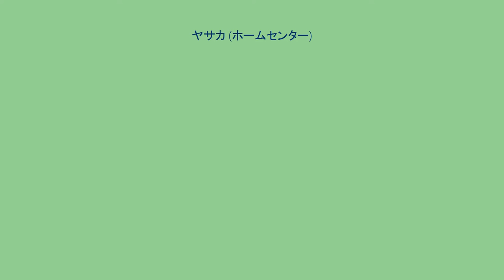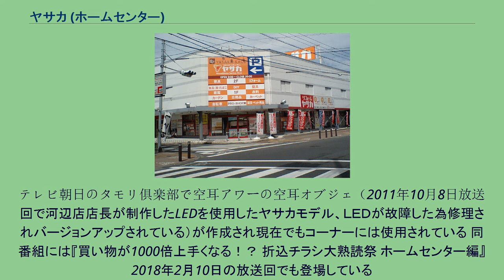ヤサカ (ホームセンター)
株式会社ヤサカは、インテリア関連商品を販売する株式会社。
1963年に家具屋として創業し、かつては「ホームセンターヤサカ」として東京多摩地区中心に関東地区にチェーン展開していた。
2019年にホームセンター事業から撤退。
2021年1月現在は家具・自転車・ペット三業種を展開している。
ホームセンターに併設された店舗が軸だったが各店閉店に伴い一部店舗が残る限りである 　※直近では福生店もあったが2020年11月29日（日）閉店 株式会社あさひの自転車商品などが供給され展開されている ホームセンターに併設された店舗が軸だったが各店閉店に伴い一部店舗が残る限りである ホームセンターに併設された店舗が軸だったが各店閉店に伴い一部店舗が残る限りである
テレビ朝日のタモリ俱楽部で空耳アワーの空耳オブジェ（2011年10月8日放送回で河辺店店長が制作したLEDを使用したヤサカモデル、ＬＥＤが故障した為修理されバージョンアップされている）が作成され現在でもコーナーには使用されている 同番組には『買い物が1000倍上手くなる！？ 折込チラシ大熟読祭 ホームセンター編』2018年2月10日の放送回でも登場している